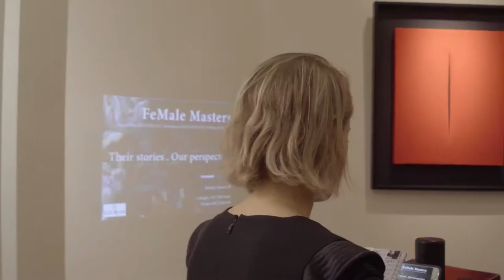FeMale Masters: Their Stories Our Perspective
The stories of three pioneering female artists who significantly impacted the history of art; yet are relatively unknown today. Followed by a discussion with photographer, Carla van de Puttelaar, in celebration of her portrait project Artfully Dressed; Women in the Art World. Moderated by journalist, Rupa de Cont-Mikkilineni.